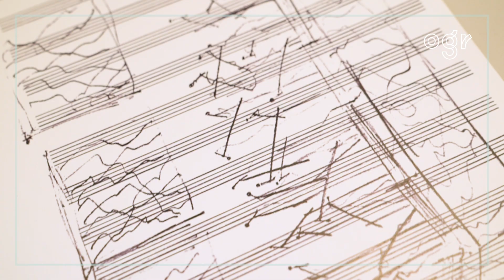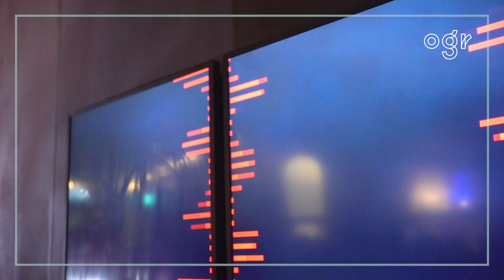OGR Meet the artist Ep. #6 | Davide Dileo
OGR Open Sessions | OGR Art Corner
Meet the artist Ep. #6 | Davide Dileo - Davide Dileo racconta ManGroove, nuova produzione originale e site-specific presentata in OGR Torino il 23 novembre 2021.

Un’installazione ambientale creata ad hoc dal musicista e fondatore dei Subsonica, che trasforma l’ingresso di OGR Cult in una foresta tecnologica, in cui Uomo – Man – e Ritmo – Groove – si uniscono per dar vita a una nuova botanica del suono.

ManGroove appartiene al più ampio progetto de La botanica del suono, naturale esito del percorso creativo trasversale ed eclettico di Davide Dileo, in cui la musica prende forma e corpo, superando i confini ormai labili delle diverse discipline e innescando la creazione di opere ispirate a una visione olistica dove uomo, tecnologia e natura sono parti integranti di un unico sistema sinergico.

Video credit: Patrick Delorenzi